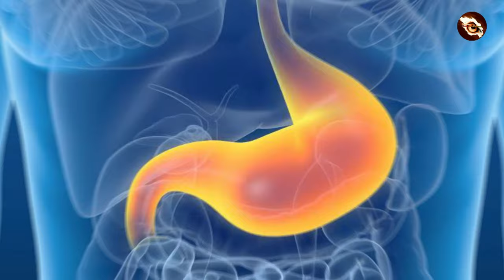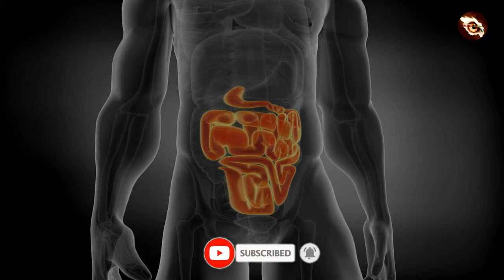ITO PALA ANG 8 BEST SOLUSYON SA PAGTATAE O DIARRHEA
Isa sa madalas na nararanasan na sakit sa tyan ay ang pagtatae o diarrhea lalo na kapag nakakain ng panis na pagkain at nakainom ng maduming tubig.

ang pagtatae ay paraan ng tyan upang mailabas ang mga mikrobyo na nakapasok sa katawan. bukod sa mga gamot na mabibili sa botika may mga halamang gamot na pwedeng gawing alternatibong gamot upang magamot ang nararanasang pagtatae. kung ano ano ang mga ito yan ang pag uusapan natin sa video na ito.

RELATED SEARCH
acute diarrhea,
chronic diarrhea
sakit ng tyan
pananakit ng tyan
alternative medicine
asin at asukal para sa pagtatae